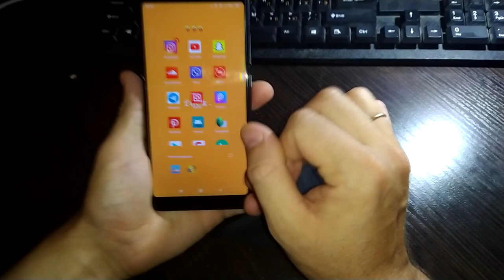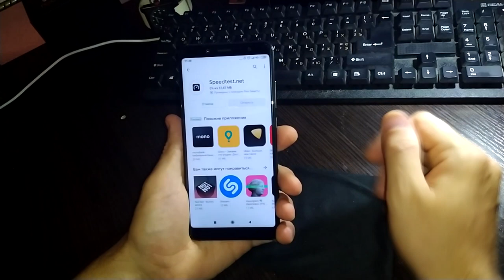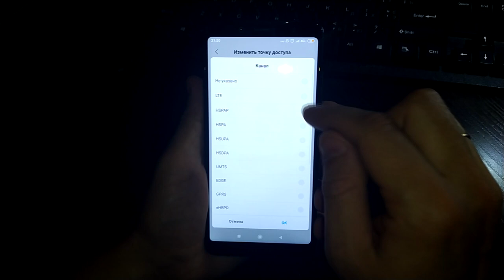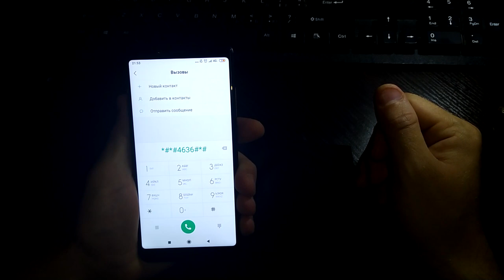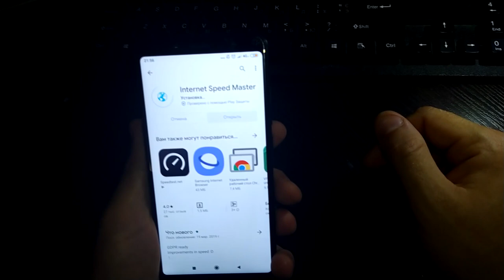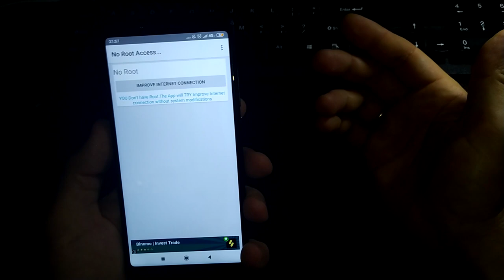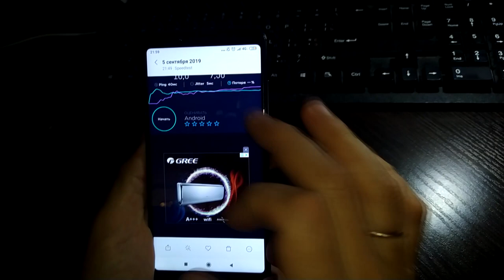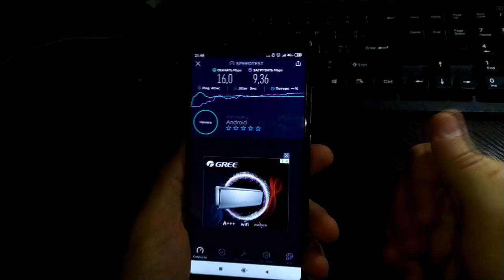Интернет на МАКСИМАЛКАХ !! Speed up the internet !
Видео инструкция как за 2 минуты увеличить скорость мобильного интернета как минимум в 2 раза!!

Internet at MAXIMALS !! Speed ​​up the internet!
Video instruction how to increase the speed of mobile Internet at least 2 times in 2 minutes !!